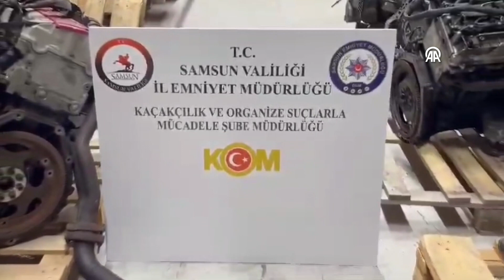Samsun'da gümrük kaçağı 8 lüks otomobil motoru ele geçirildi